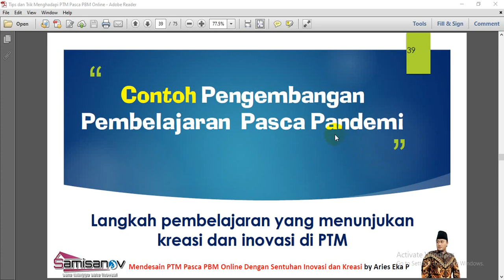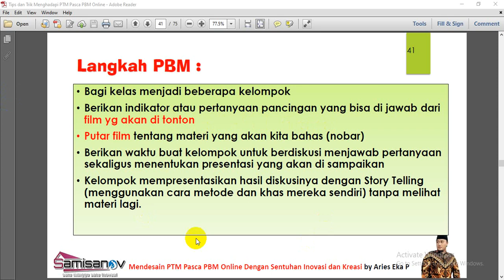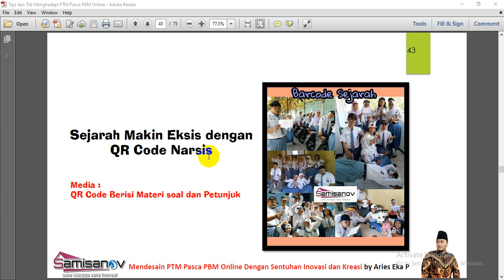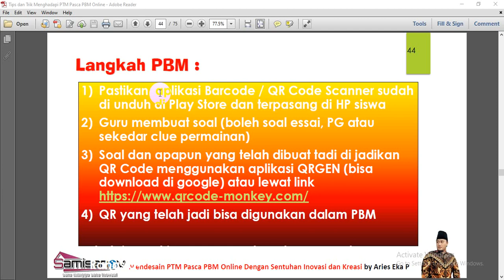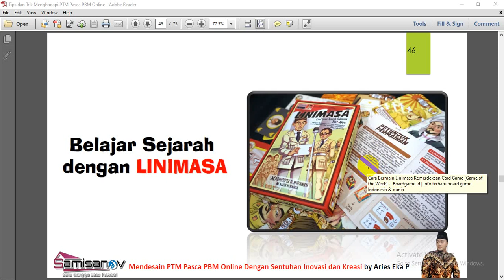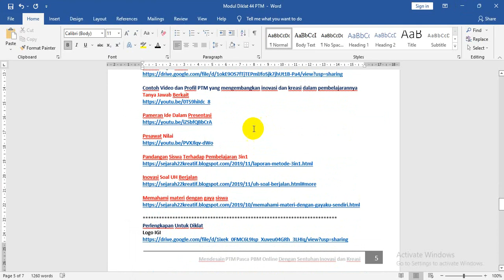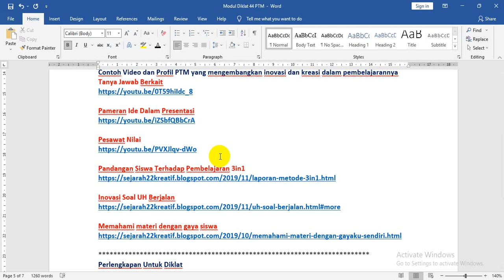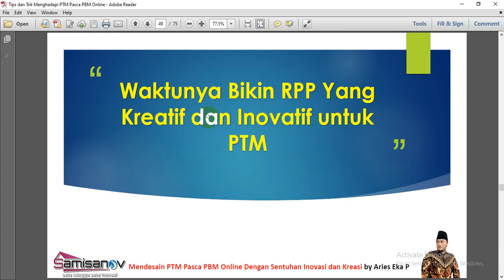Tips dan Trik Menyusun PTM Yang Kreatif dan Inovatif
Pembelajaran tatap muka (PTM) penting dilakukan untuk menekan risiko learning loss demi menjaga kualitas pembelajaran anak Indonesia. PTM dinilai dapat membuat anak-anak bisa belajar secara optimal. Mereka akan lebih berkonsentrasi belajar sehingga tidak akan tertinggal pendidikannya. Menteri Pendidikan, Kebudayaan, Riset, dan Teknologi (Mendikbud) Nadiem Makarim sebelumnya menyampaikan keprihatinannya mengenai kegiatan belajar mengajar (KBM) daring saat ini. Salah satunya mengenai kemungkinan adanya lost generation.

Selama KBM daring, komunikasi dan interaksi antara guru dengan murid maupun antara sesama murid menjadi terhambat dan tidak berjalan dengan optimal. Hal ini karena saat KBM daring berlangsung, proses komunikasi hanya terjalin melalui video call atau chat saja. Tentu saja ini dapat menghilangkan kedekatan dan proses komunikasi alami antara guru dan murid, terutama berkaitan dengan proses penyampaian materi.

Sumber belajar dan portal daring sudah banyak disediakan oleh Kemdikbud dan lembaga pendidikan lainnya secara gratis, akan tetapi dengan proses adaptasi yang begitu cepat dan tanpa proses persiapan dan pelatihan sebelumnya, para guru masih banyak mengalami kesulitan dalam memanfaatkan dan mengelola berbagai sumber dan media pembelajaran online. Begitu pun yang dialami murid dan para orang tua.

Berbeda ketika model pembelajaran dilakukan dengan tatap muka PTM (konvensional). Proses praktikum dan penugasan juga lebih mudah disiapkan, diatur, dan dinilai karena dilihat langsung oleh guru. Pada akhirnya, proses penilaian yang dilakukan juga lebih terukur dan efektif. Sebab, penilaian menyangkut seluruh aspek, termasuk kinerja, keaktifan, kreativitas, serta hasil karya atau praktik setiap siswa.
Namun proses peralihan dari PBM Daring ke PTM ini memerlukan proses adaptasi yang perlu diperhatikan. Guru harus bisa meramu PTM nya dengan kreatif dan inovatIf agar kesenjangan (kebiasaan) siswa selama PBM Online bisa pelan-pelan di optimalkan untuk fokus melaksanakan PTM.

Melalui video tutorial kali ini Aries Eka Prasetya Official ingin berbagi inovasi baru dengan judul “Mendesain PTM Pasca PBM Online Dengan Sentuhan Inovasi dan Kreasi”. Video tutorial ini akan di bagi menjadi beberapa bagian agar lebih memudahkan dalam melihat dan mempraktekannya.